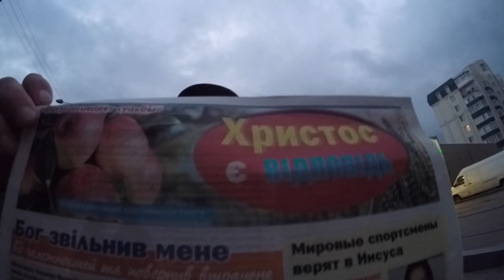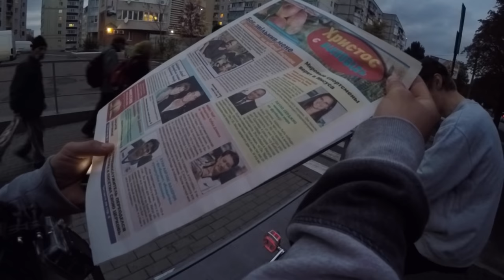Прыгнул через машину на велосипеде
документальный  выпуск О ЖЕСТЬ 3 ( просьба поддержать участников )
просто один день с сьйомок точнее - 2 часа ( после работы ) выехали катнуться по лайтам
в Этом видосе я обясню ситуацыю кривляясь на вебкамеру и попрошу вас поддержать участников даного фильМА! теплыми коментариями и лайками ) не денежно - вообщем такие дела